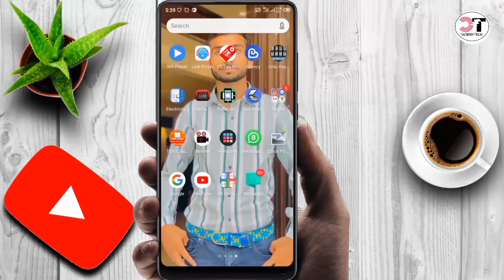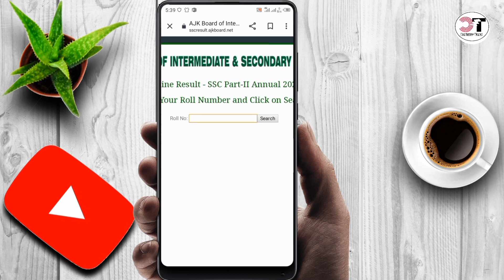How to Check AJK Mirpur Board Result Class 9th 2022 | BISE Mirpur Ka Result Kaise Check Krain 2022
ajk mirpur board result 2022 roll number.
online result mirpur board 2022.
how to check ajk board result 2022.
ajk mirpur board result 2022.
how to check ajk mirpur board result 2022
result 2022.
ajk board mirpur result 9th class 2022.
9th class result 2022.
ajk board matric result 2022.
9th class result 2022.
ajk board mirpur result 9th class 2022 roll number.
online result mirpur board.
mirpur board result 2022.

how check 9th class ajk board result 2022.
how check ajk board 9th class result 2022.
how check 9th class result 2022 ajk board.
how check Matric result 2022 ajk board.
how check Azad Kashmir board 9th result 2022.
how check 9th result 2022 Azad Kashmir board.
Azad Kashmir board 9th result 2022.
9th result 2021 Azad Kashmir board.
How To Check AJK BISE Result 2022 Mirpur Board.
AJK BISE Result 2022 Mirpur Board Check Online.
AJK BISE Result 2022 Mirpur Board Matric.
SSC, Part 1.
how to check ajk board result .
how to check mirpur result.

How to Check Result Class 9th.
 Class 9th ajk mirpur board 2022.
how to check Bise ajk mirpur board result 2022 .
how to check ajk mirpur boardresult 2022.
ajk mirpur boardresult check kaise karen 2022.
ajk mirpur board ka result kaise check Kare.
 ajk mirpur board ka result kaise dekhen.
ajk mirpur board result.
ajk mirpur board.
Matric Result AJK 2022.
Class 9th Result ajk mirpur board 2022.
ajk mirpur board Result Date.

00:00 Introduction to Video
00:32 First Method
01:23 2nd Method